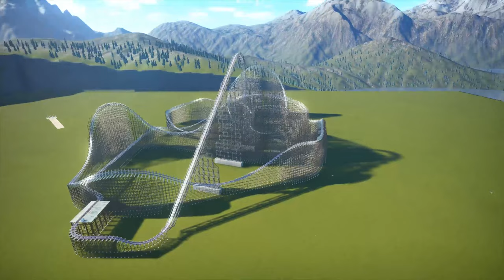[플래닛 코스터] iron gwazi (Busch Gardens Tampa Bay) 내년 개장하는 신규 롤러코스터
내년에 개장하는 따끈따끈한 신규 하이브리드 롤러코스터입니다
스틸벤젼스 , 티익스 다음으로 어려웠네요 ㅎㄷ